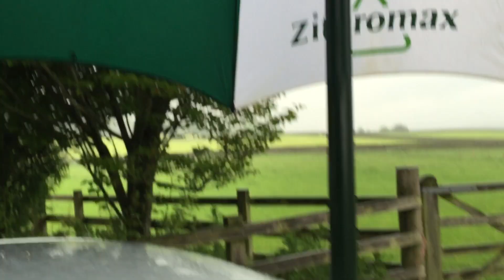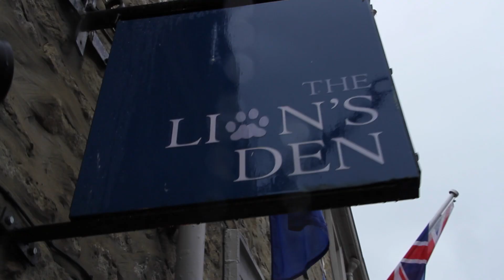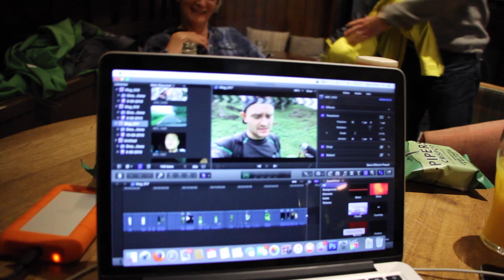God This Makes Me Sad...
Saying goodbye to Miriam...